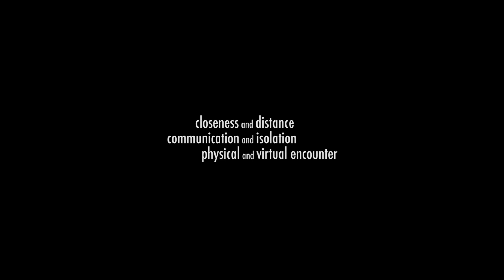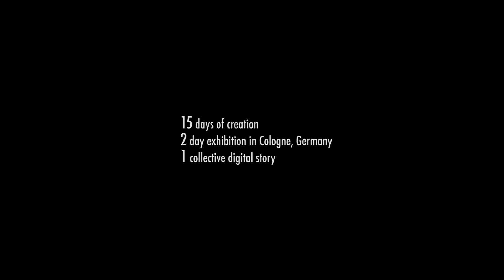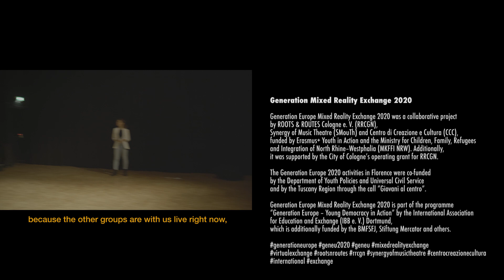Generation Europe Mixed Reality Exchange 2020 – The Documentary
From June 29th to July 16th, 30 young artists from Cologne (Germany), Florence (Italy) and Larissa (Greece) jointly worked on the themes of “proximity and distance” – “communication and isolation” – “physical and virtual encounter”. But not at the same place - because of COVID-19, this was the first international ROOTS & ROUTES exchange where the participating groups stayed in their respective countries and worked together via online communication. The main project result, a digital story in 3 chapters, is online now and can be viewed here:

A documentary by Young-Jean Maeng.

Generation Europe is an international network of 30 youth work institutions from 15 countries promoting an active European civil society. Within this network, ROOTS & ROUTES Cologne e. V. together with mit Synergy of Music Theatre (SMouTh) Larissa/Greece and Centro di Creazione e Cultura (CCC) Florence/Italy forms a partnership focusing on arts and social responsibility. Our first Generation Europe youth exchange with the topic “No Waste!” took place from Nov 25th to Dec 6th, 2018, in Florence. The second exchange themed “Make use!” happened from June 21st to July 2nd, 2019, in Larissa.

“Generation Europe – Young Democracy in Action” is a programme by the International Association for Education and Exchange (IBB e. V.) Dortmund, funded by the Ministry for Children, Family, Refugees and Integration of North Rhine-Westphalia, Erasmus+ Youth in Action, the BMFSFJ, Stiftung Mercator and others.

Additionally, the Generation Europe Mixed Reality Exchange 2020 was supported by the City of Cologne’s operating grant for RRCGN, and by Dr. Dirk Baier Stiftung.